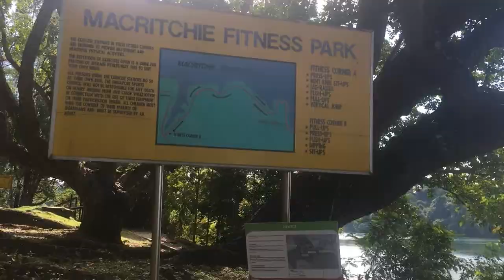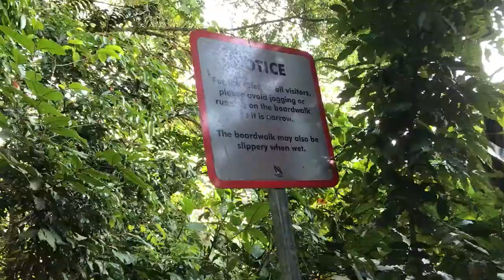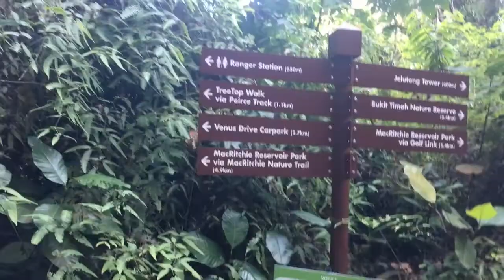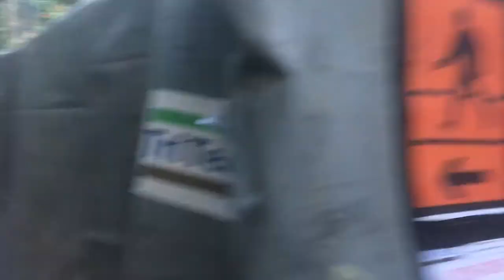zou lu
@ windsor nature park?? MacRitchie??
sigh bc the treetop walk was closed but gr8 day gr8 company gr8 exercise PEACE
01'